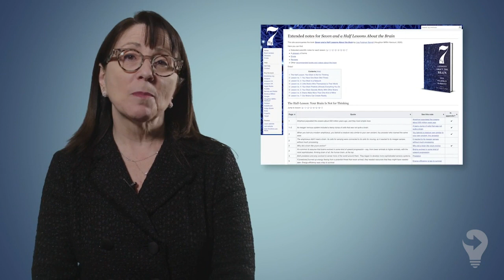Lessons About the Brain: 10 Conclusion